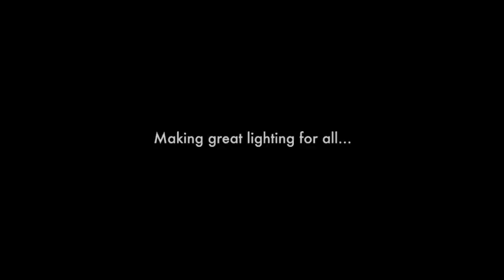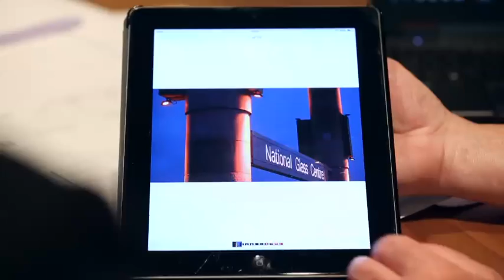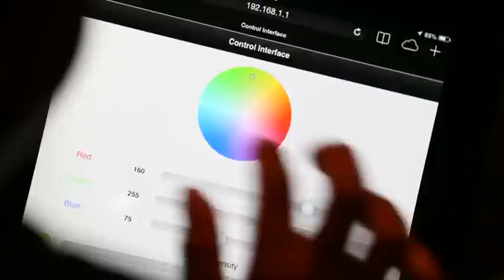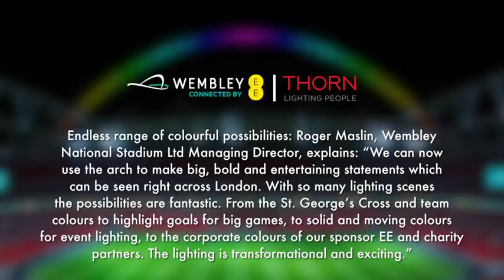Thorn Lights Up Wembley: The Story Behind the Stadium's LED Arch | Thorn Lighting Case Study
Wembley Stadium connected by EE lighting partner, Thorn Lighting, has replaced the stadium's iconic arch lighting with a custom LED lighting system designed for full colour as well as special moving light effects.

Discover the full story behind Wembley Stadium’s LED arch transformation by Thorn Lighting